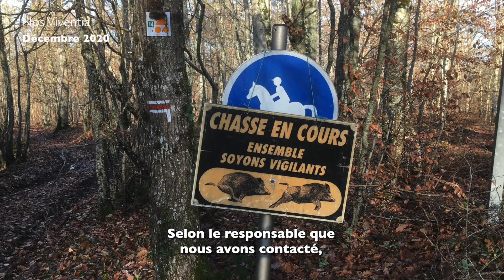🔴 La fabrique des sangliers ?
Ce que les chasseurs n'aiment pas montrer.